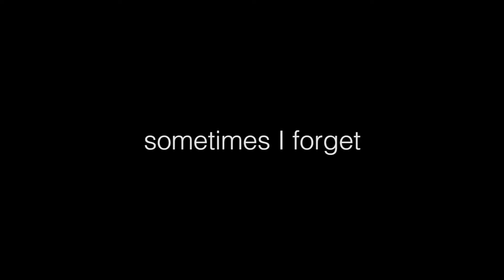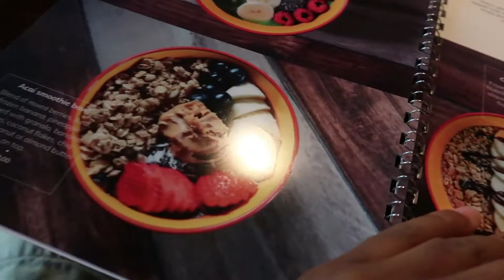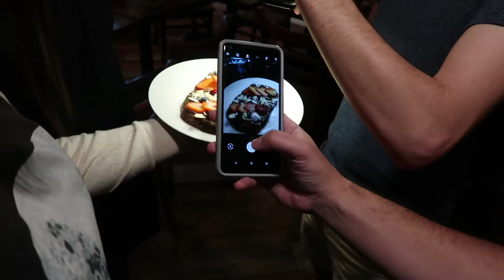My new favorite coffee shop (Colombian Latte Art)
Are you a coffee lover? If so, you HAVE to check this place out whenever you are in Orlando. Even if you aren't huge on coffee, there are just sooo many options to choose from. There are arepas, homemade eggs, smoothie bowls, "tasty toast", cold drinks, hot drinks, wine and beer, pastries, and more!

They have a location in Downtown Orlando as well as Winter Park. Check them out and let me know what you think. I have already been back since editing this vlog and that was only a few days ago lol